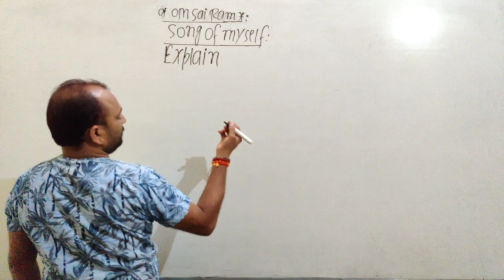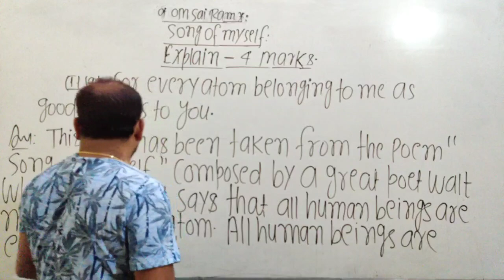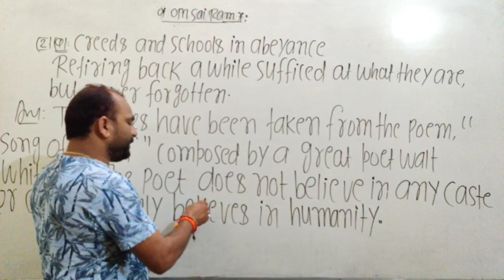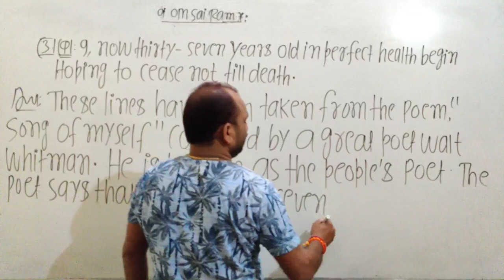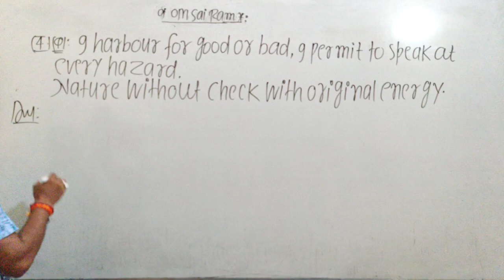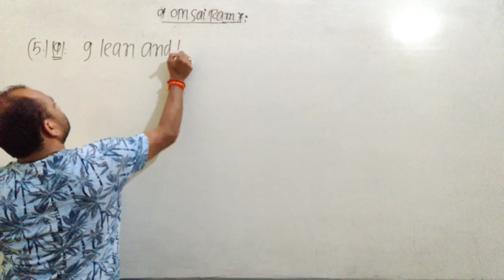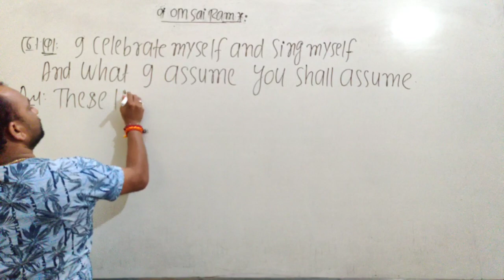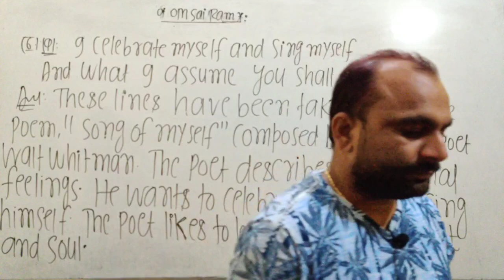Song Of Myself ( Explain) 4- marks by Ranjan Sir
Under the Guidance of Ranjan Sir(English Guru): - 👉"SRIJAN CLASSES BY RANJAN SIR"  YouTube चैनल के माध्यम से घर बैठे अंग्रेजी & Chemistry & Maths की तैयारी करें बिल्कुल फ्री
👉 11th और12th का रेगुलर क्लास करने के लिए हमारे यूट्यूब के प्लेलिस्ट में जाये और पूर्ण तैयारी करें, बिल्कुल क्लासरूम के जैसा..
👉"SRIJAN CLASSES BY RANJAN SIR" यूट्यूब चैनल से बिहार बोर्ड की तैयारी बहुत बेहतरीन तरीके से कराया जाता है और हमारे ऑफलाइन कोचिंग में हजारों बच्चे अच्छी नंबर लाकर बोर्ड एग्जाम में सफलता पाएं और आज का ट्रेंड देखकर मैंने अपना खुद का यूट्यूब चैनल बनाया है जिसका नाम आप लोग को पता ही है इस चैनल को बनाने का उद्देश्य यही है कि गरीब से गरीब बच्चा जो हमारे ऑफलाइन कोचिंग में ना आ पाते हैं वह भी उदास ना हो घर बैठे तैयारी अब हमारे जरिए कर सकते हैं।

📱 Why Choose SRIJAN CLASSES BY RANJAN SIR यूट्यूब चैनल
🔴 Live Sessions
📖 Study in your own schedule anytime anywhere
👨‍🏫 JEHANABAD Best Faculty at your doorstep
💰 Quiz Question Which has been taught in the video
👉Our YouTube Channe Provided for Following State Board & B.S.E.B Exams(11th, 12th. etc) in Upcoming Examination
👉If you are about to start your Preparation Journey, Study with our YouTube Channel from Jehanabad Best Faculty

👉B.S.E.B Intermidiate Examination and much more

🛑Our Vision 🖊️:
Our Vision is to provide Best Quality Online Education for BSEB 11th, 12th, 10th, etc to all the students living in Bihar,  who can not afford to come to Jehanabad to study.

🔔🔔 Join Our Telegram Channel for Assignments
👉 Search in Telegram- SRIJAN CLASSES BY RANJAN SIR

जो जो भी व्यक्ति मेरा फोटो और मेरे चैनल के नाम रख कर फेंक चैनल बनाता है ऐसा ना करें नहीं तो पकड़े जाने पर उस पर लीगल एक्शन लिया जाएगा